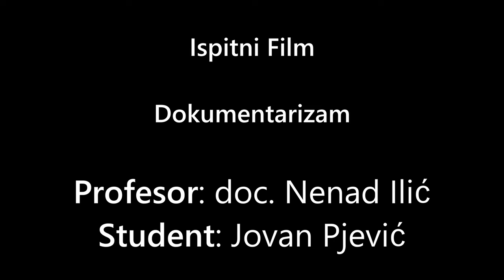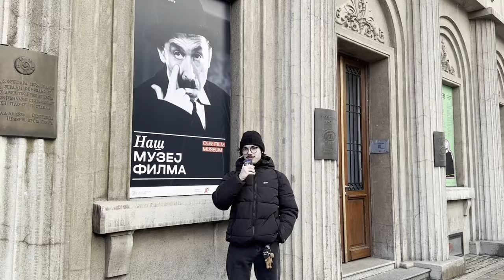Zašto baš film? - Dokumentarni Film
Dokumentarni film koji sam uradio za predmet "Dokumentarizam"!

Režija: Jovan Pjević
Scenario: Jovan Pjević
Kamera: Vuk Marković
Produkcija: Vuk Marković, Jovan Pjević
Učestvovali: Danijel Jovičić, Ana Đuranović, Miodrag Pjević, Selena Pjević